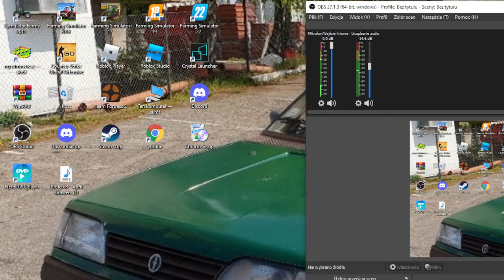Gospodarstwo po dziadku odc48